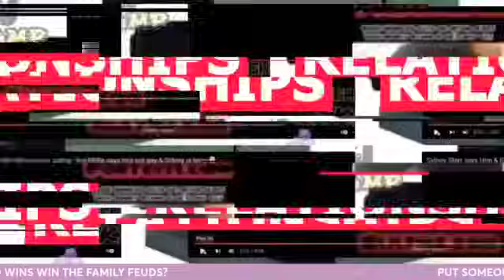⁠@MrFantastic824 TAKES A SHOT AT KEKE & ​⁠@lilpodcastreacts DOESNT LIKE IT!